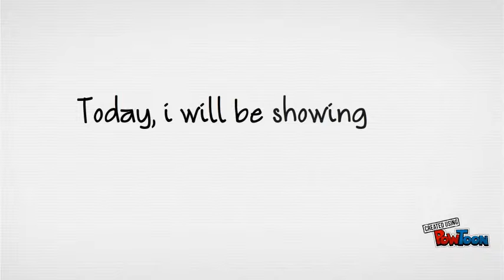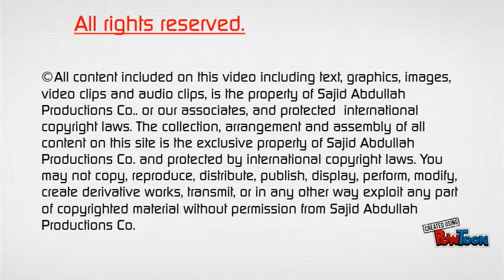Intel Management program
Intel Management program-- Created using PowToon -- Free sign up -- Create animated videos and animated presentations for free.  PowToon is a free tool that allows you to develop cool animated clips and animated presentations for your website, office meeting, sales pitch, nonprofit fundraiser, product launch, video resume, or anything else you could use an animated explainer video. PowToon's animation templates help you create animated presentations and animated explainer videos from scratch.  Anyone can produce awesome animations quickly with PowToon, without the cost or hassle other professional animation services require.